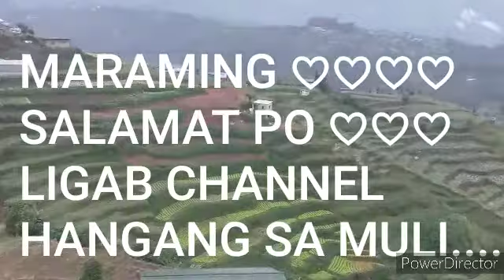VEGETABLE TERRACES CLOSE UP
Garden/mountain views